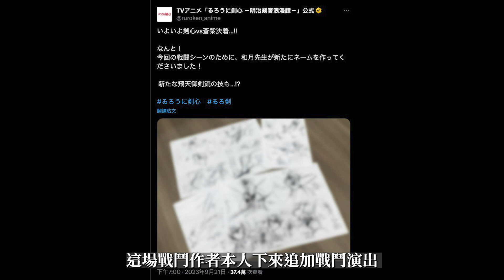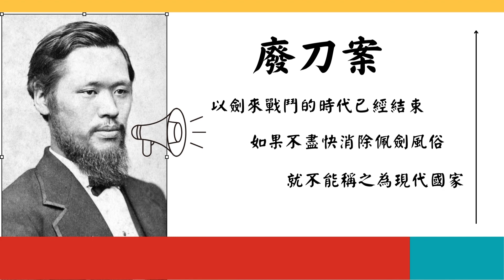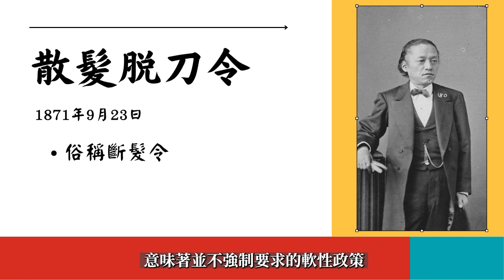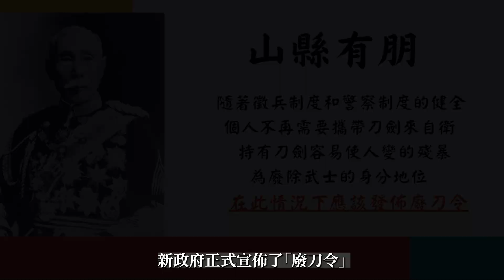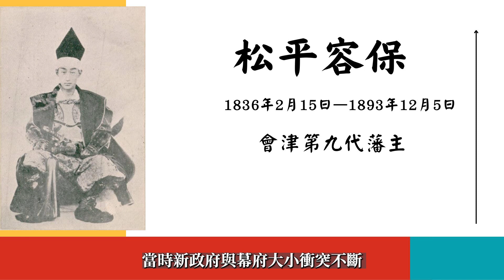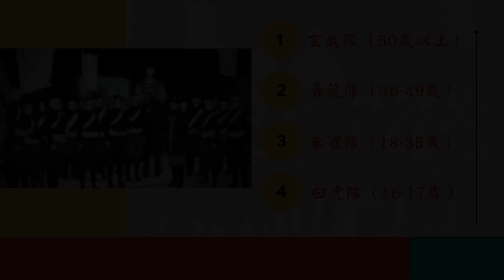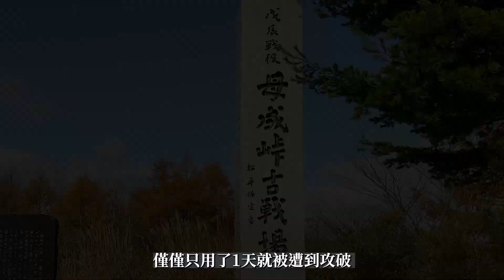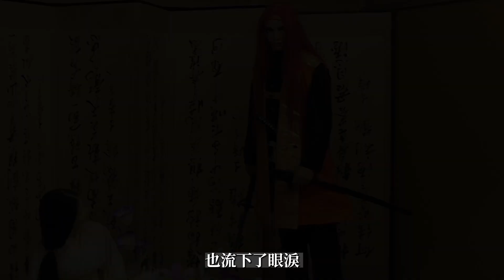劍心不能帶刀上街的原因是什麼? 御廷番眾沒能參與的戰爭是?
劍心要不是他面子夠大 不然是不能帶刀上路的

會津戰爭的資料比我想像中來的花時間.

影片最後說到齋藤一有參與會津戰爭

另外土方歲三也有參與喔~

不過神劍沒畫出這個腳色就是了

影片章節
部分戰鬥與原作的差異 00:00
廢刀令 00:40
御廷番眾 03:47
會津戰爭 05:50